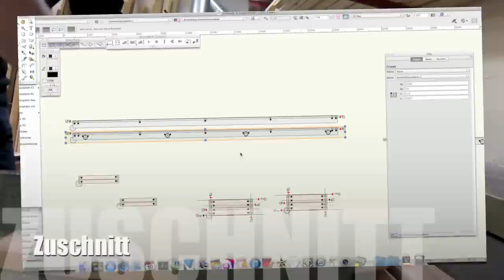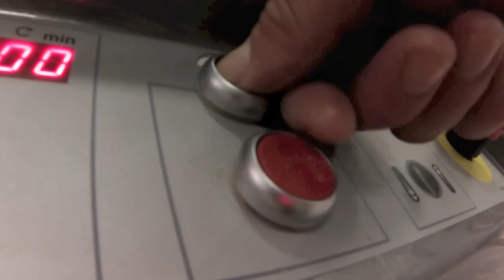Schreinerei-Winterthur / Fertigung Schrankfront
CNC Massivholzbearbeitung